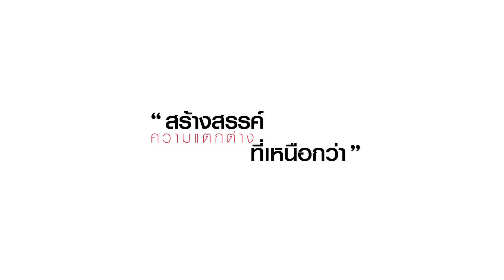เก้าอี้ CONCORD-F_170117 (U-RO DECOR)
เก้าอี้ CONCORD-F เก้าอี้ดีไซน์ทันสมัย เบาะเก้าอี้นั่งสบาย รองรับสรีระได้อย่างลงตัว สามารถระบายอากาศได้เป็นอย่างดี